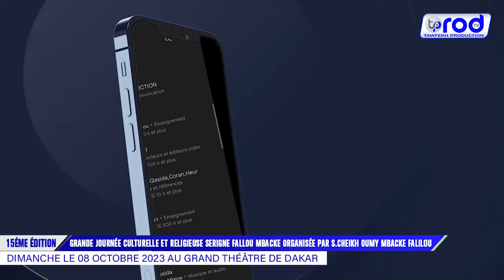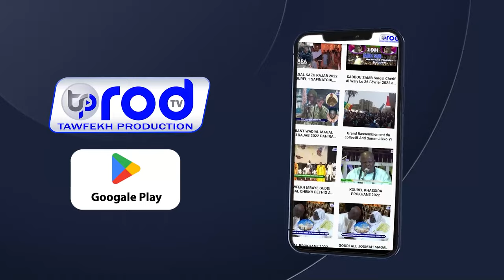ZIKAR MODOU AIDA FALL GRANDE JOURNÉE CULTURELLE ET RELIGIEUSE SERIGNE FALLOU MBACKE ORGANISÉE PAR S